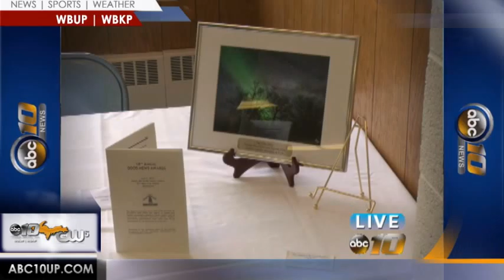18th annual Good News Awards distributed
18th annual Good News Awards distributed